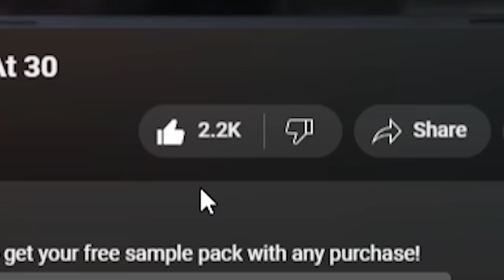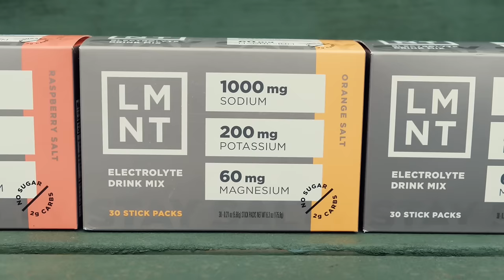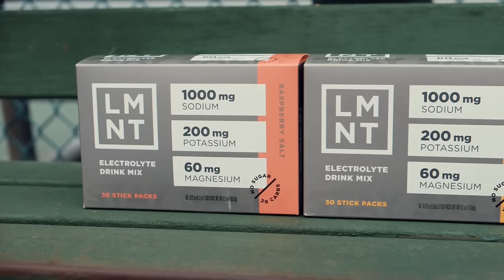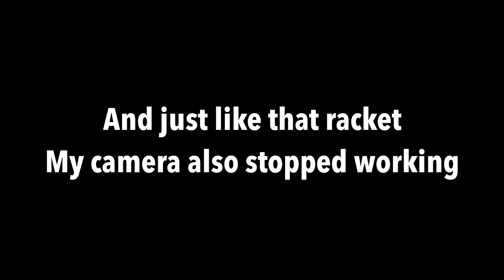Facing The Highest Ranked Opponent Of My Pro Tennis Comeback - Future’s First Round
ATP 600 VS ATP 300

ABOUT MY TENNIS HQ
We reveal pro tennis tips that help amateur players quickly win more. Our how-to videos cover all essential parts of tennis: forehands, backhands, serves, volleys, singles strategy, doubles tactics, and more.